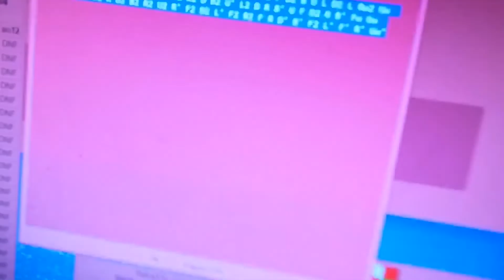Another 19-less Mean - 19.669 Mo3 PB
10/8 10/8 12/5''' : third solve couldn't really have made itself more of a dick tbh. Still happy for another sub20 mean but that's the second time it could've been sub19 too.